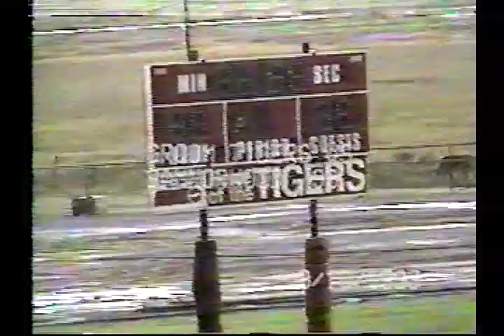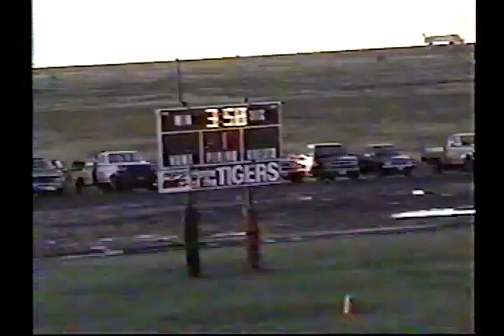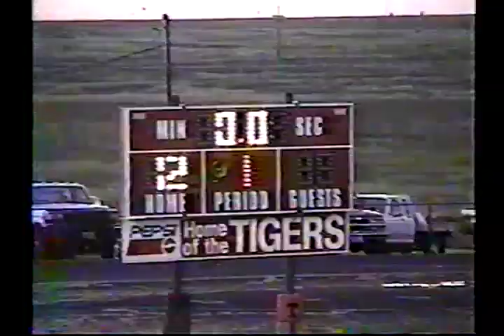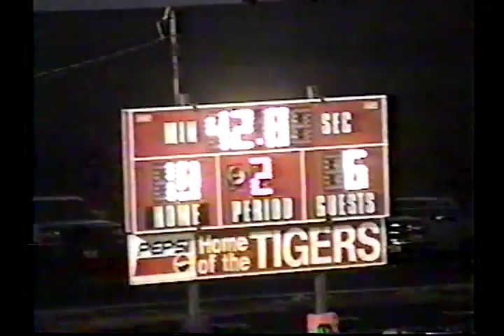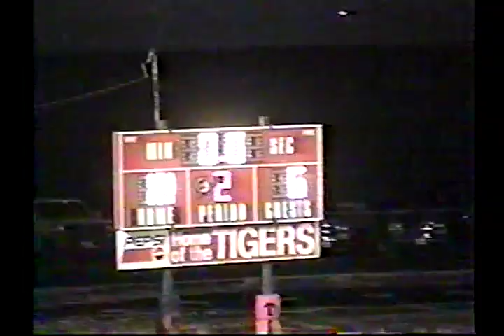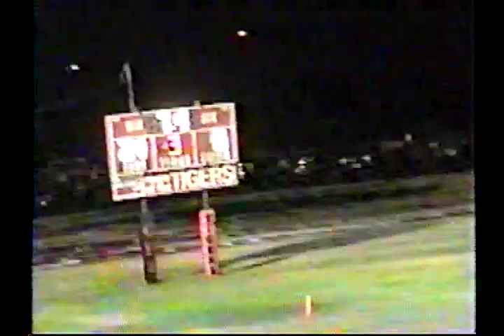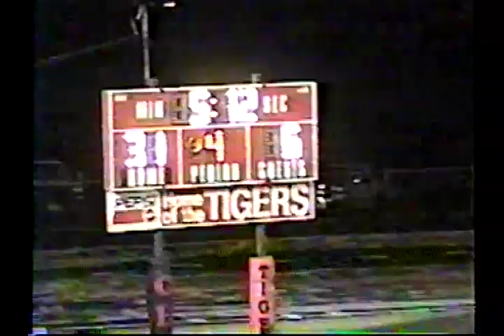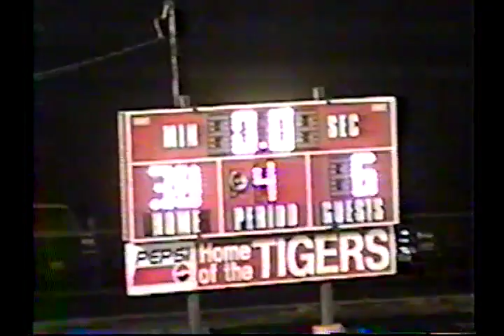1999: Groom 38 Samnorwood 6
1999 Texas high school six-man football game between Groom and Samnorwood.
Groom is in red
Samnorwood is in white